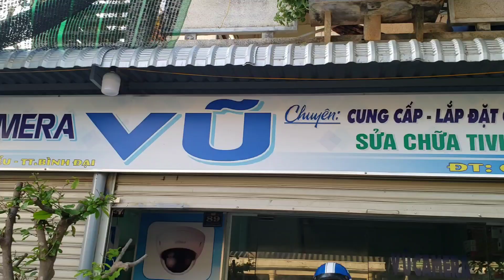Đi phát nước cho bà con ( 10 lốc )